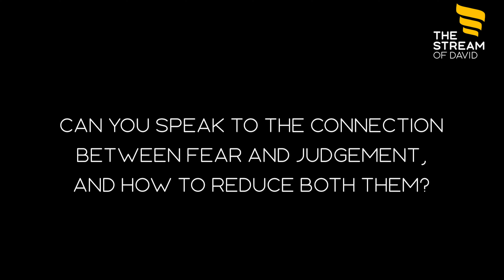What is the Connection Between Fear and Judgement? Channeled Answers from The Stream of David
THE STREAM shares their wisdom on the connection between fear and judgment and how they serve expansion. While all negative emotions are fear at their core, and all unwanted things are derived from lower-vibrational, fear-based thoughts, they do ultimately serve expansion and therefore are not ultimmaly "bad" or "evil".